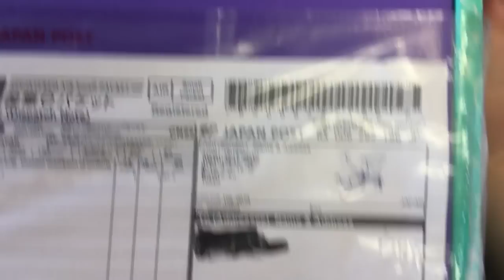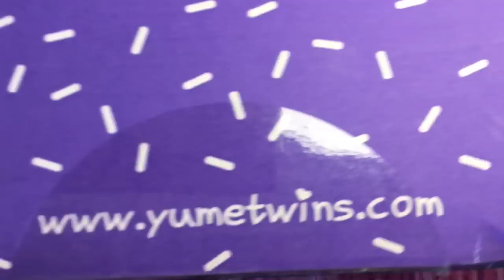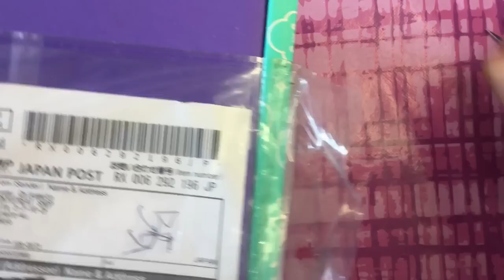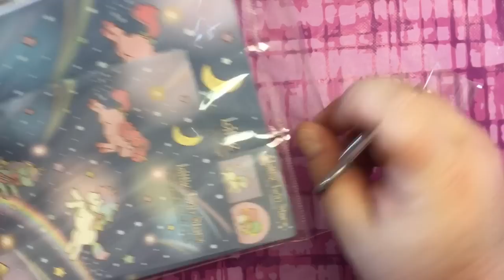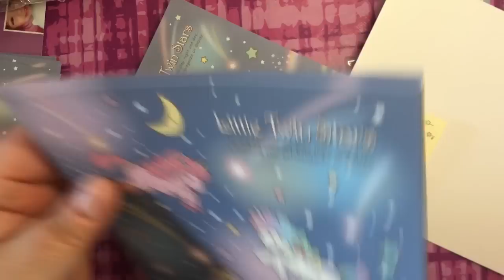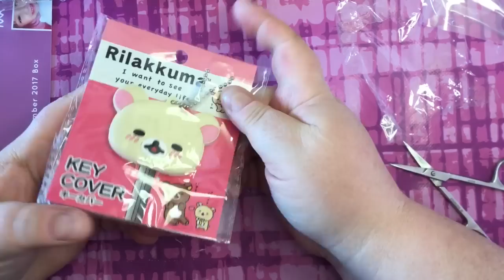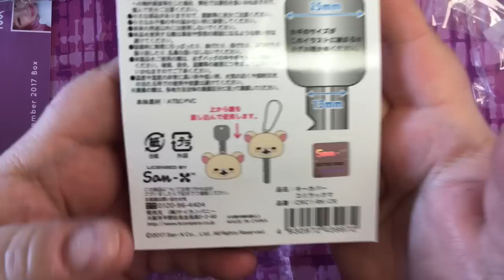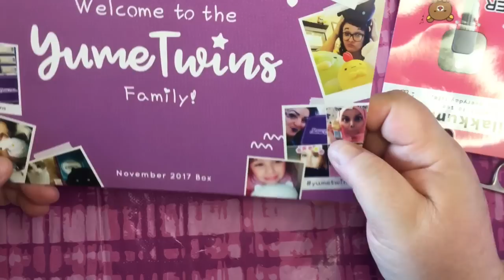Kawaii Box da TokyoTreat YumeTwins !!!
yumetwins hashtag